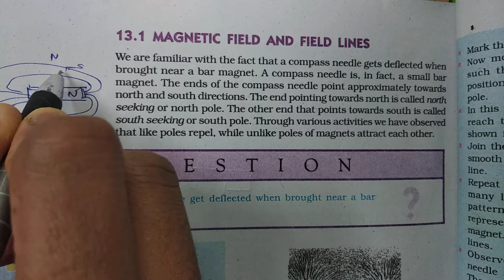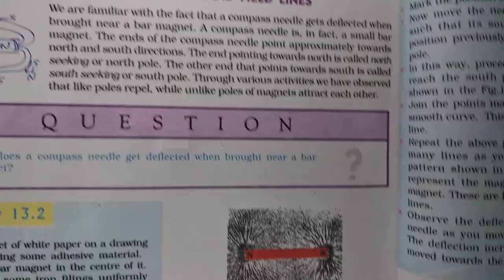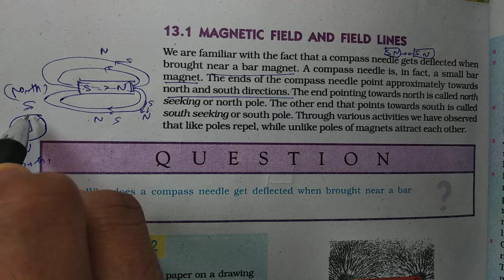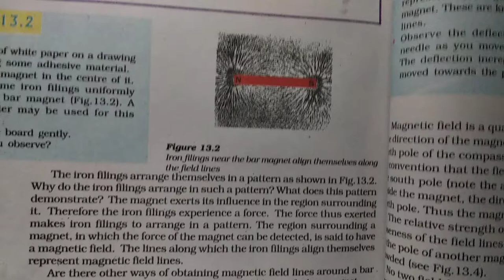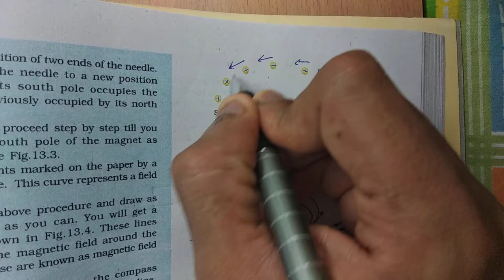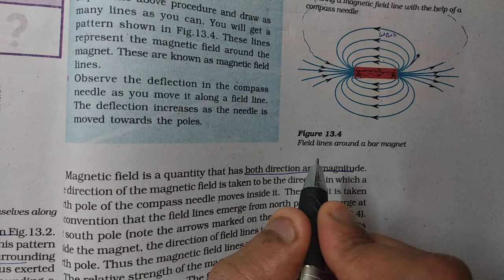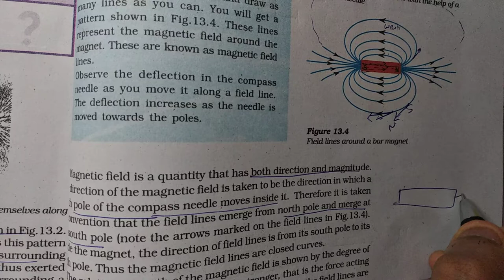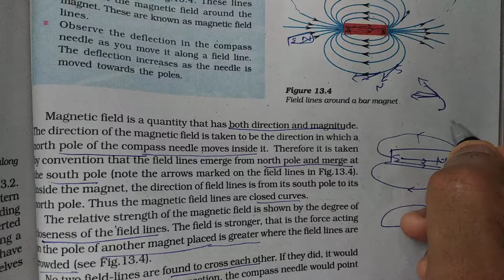Class 10 Science Chapter-13 "Magnetic Effects of Electric Current" (13.1) magnetic field lines